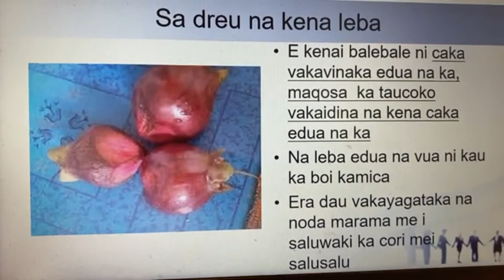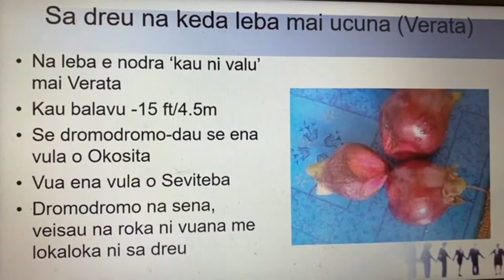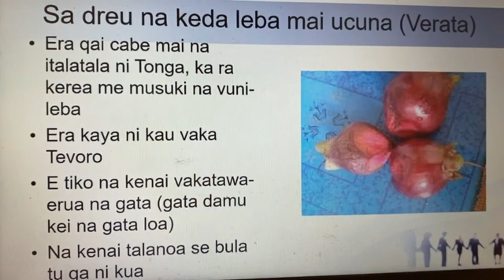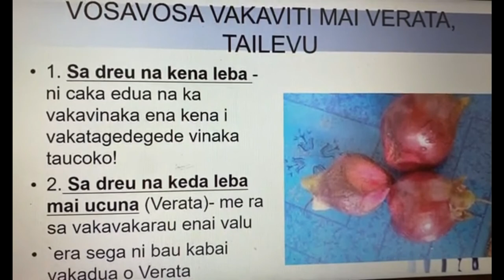Verata Rugby Sydney: Nai Talanoa Ni Leba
Interesting Facts about this amazing plant species from Verata Uci Ni Vanua